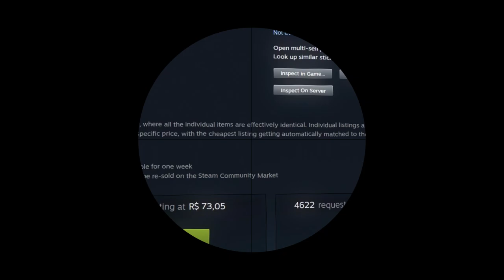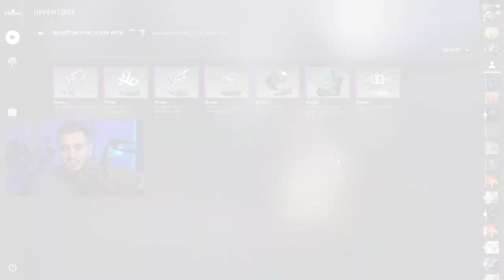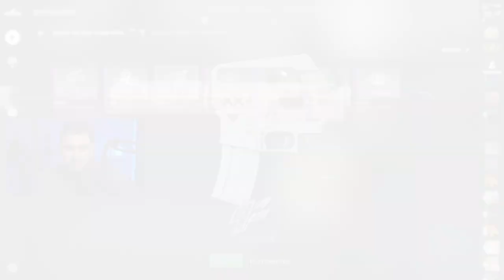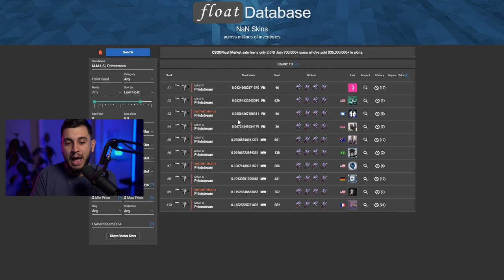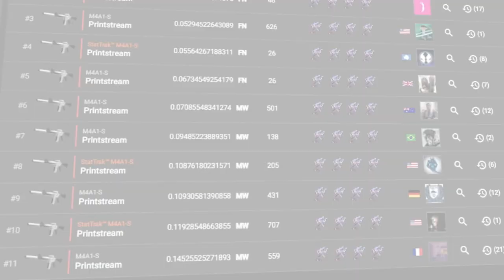Essa É Minha Nova Skin Pro CS2 (top #1 do mundo)